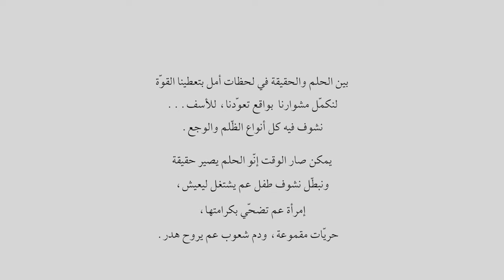Holm - Nour & Khaldoun (Emel Mathlouthi Cover) / (حلم - نور & خلدون (آمال مثلوثي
Directed & Produced by Khaldoun
Co-Directed & Filmed by Walid Zarrad
Edited by Khaldoun
Piano by Fares Jaafoura
Composed by Anoushiravan Rouhani
Lyrics by Emel Mathlouthi
Recorded, Mixed & Mastered by Maher El Mallakh at Blu Productions, Cairo

Between a dream and reality, there are moments of hope that give us strength to continue our journey in a world we got used to witnessing a lot of injustice and pain in. It's maybe time for our dream to become reality; No children working to survive. No women sacrificing their dignity. No oppression of rightful freedoms or blood shed for reasons yet to be known.

بين الحلم والحقيقة في لحظات أمل بتعطينا القوّة لنكمّل مشوارنا بواقع تعوّدنا، للأسف، نشوف فيه كل أنواع الظّلم والوجع.
يمكن صار الوقت إنّو الحلم يصير حقيقة ونبطّل نشوف طفل عم يشتغل ليعيش، إمرأة عم تضحّي بكرامتها، حريّات مقموعة ودمّ شعوب عم يروح هدر.